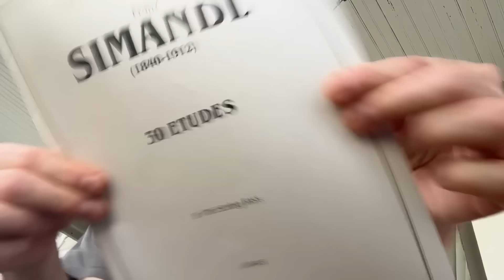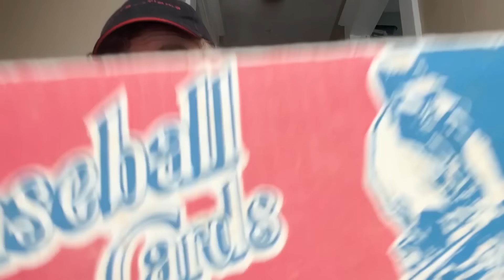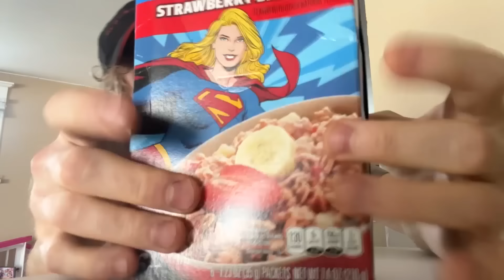ASMR🌙Fast Aggressive Lofi Random Collab w/@JadyLadyASMR🌙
Wowww what an absolute blast teaming up with JadyLady ASMR !🤩!

96K!🥹💘🌙💓🥰✨🎉🙏🫶🌠

Here’s our Philosophy of Music YouTube page featuring music videos & performances🎶💕

🌙I Love You All S000oOo0o0O Much!🌙